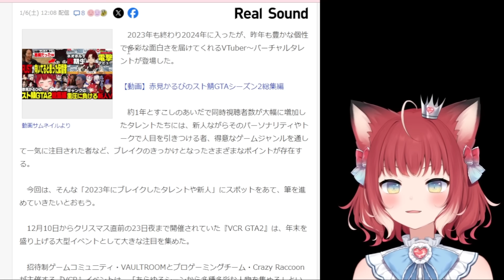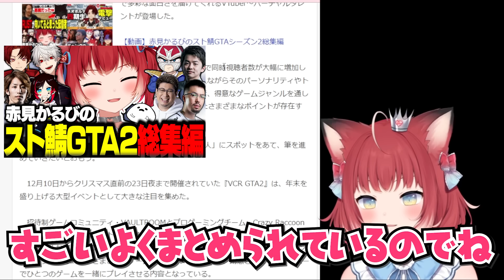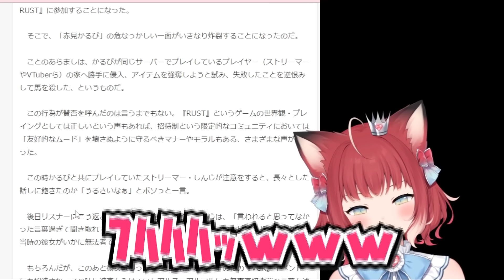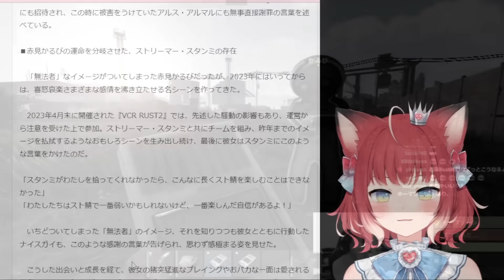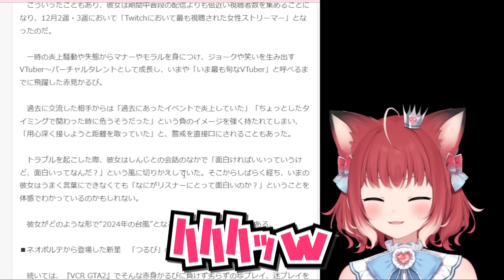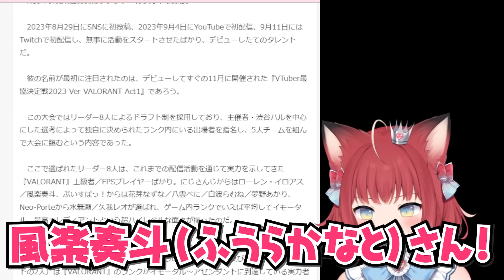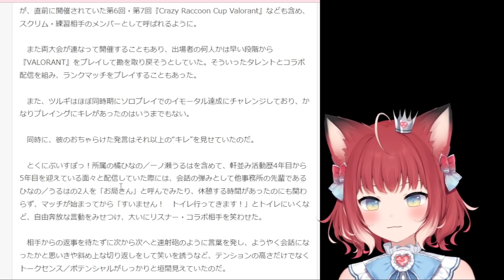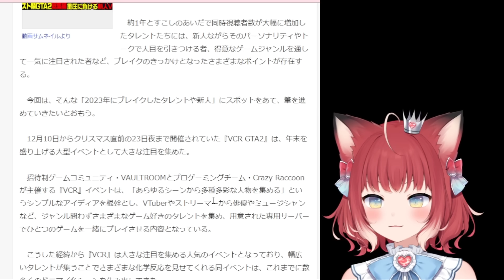2024年ブレイクするVTuberのニュースに掲載された件について語るかるび【赤見かるび切り抜き 柊ツルギ 釈迦 葛葉 ファン太 スタンミ ウメハラ シュート お肉の組 スト鯖GTA VCRGTA】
元配信
いったんスト６

今回
2024年ブレイクするVTuberのニュースに掲載された件について語るかるび【赤見かるび切り抜き 柊ツルギ 釈迦 葛葉 ファン太 スタンミ ウメハラ シュート お肉の組 スト鯖GTA VCRGTA】

前回
4人でやるハプニング続出の漂流サバイバルが面白すぎてドハマリするかるび【赤見かるび切り抜き ファン太 しんじ 夢野あかり Raft ラフト】

おすすめ
モス新作の数量限定黒毛和牛バーガーを食べるかるび【赤見かるび切り抜き モスバーガー 一頭買い 黒毛和牛バーガー 特製テリヤキソース ゆず胡椒風味 食レポ】

0:00 またYahooニュースにのったよ
21:52 つるびのつること柊ツルギ

赤見かるび / Karubi Akami

動画に関連する方
柊ツルギ / Hiiragi Tsurugi お肉の組メンバー

Daigo the BeasTV ウメハラ

しゅーとチャンネル / Shuto シュート

アルス・アルマル -ars almal-

2024年にブレイクするVTuberは？「VCR GTA」の活躍から考える